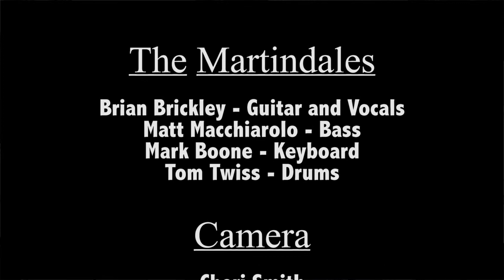The Martindales - "Let's Get It On" at the Top Of the Park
June 22, 2012 - Ann Arbor, MI
The Martindales cover Marvin Gaye and Ed Townsend's R&B mainstay "Let's Get It On" to an appreciative and amorous audience at Ann Arbors the Top Of the Park outdoor concert series.